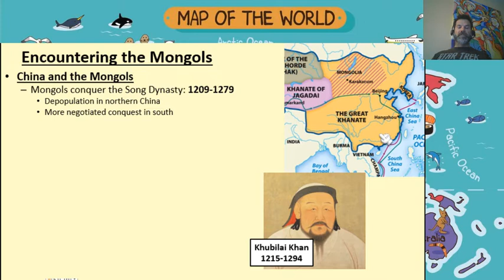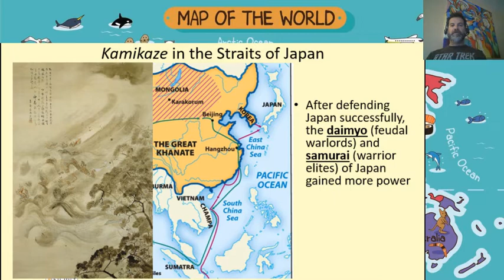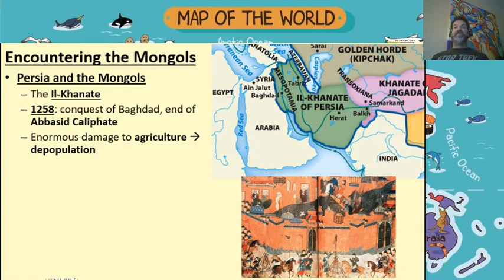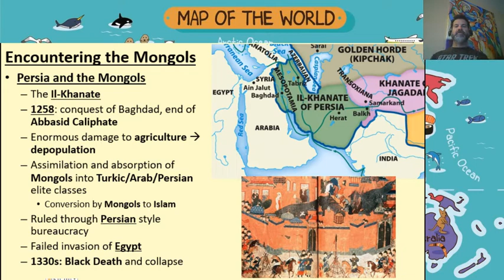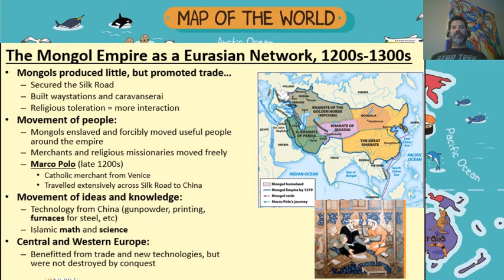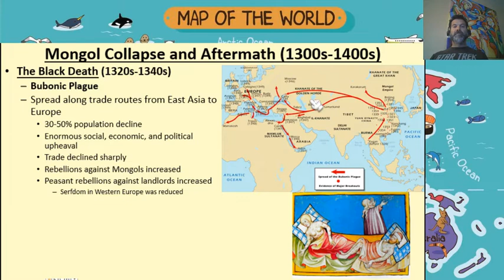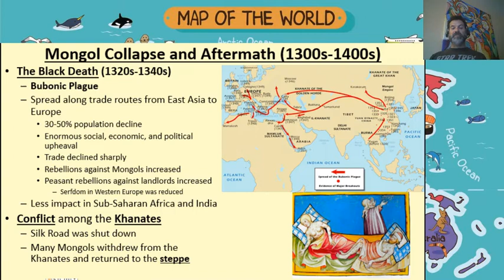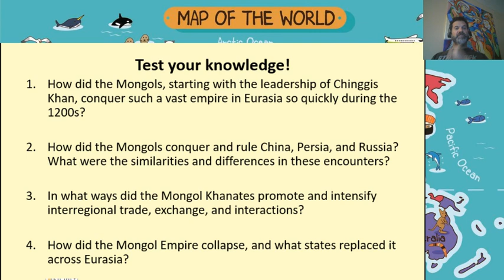WHAP Unit 3, Chapter 12 The Mongol Moment Lecture 2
This lecture addresses three topics:

1) A comparison of the ways in which China, Russia, and Persia interacted with the Mongols.
2) The ways in which Mongol rule intensified Afro-Eurasian trade and exchange in the 1200s and 1300s.
3) The reasons for the collapse of the Mongol Empire, and the successor states that replaced it.